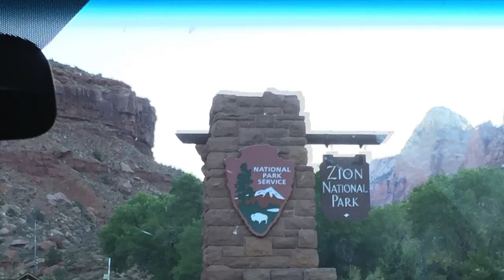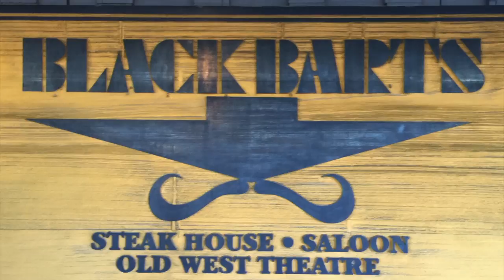Bryce Canyon Trip 2016